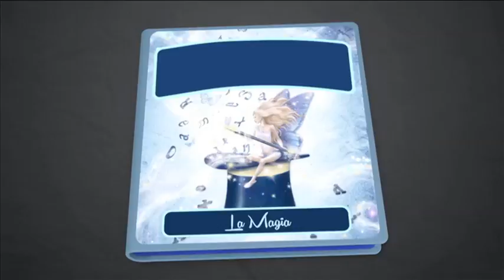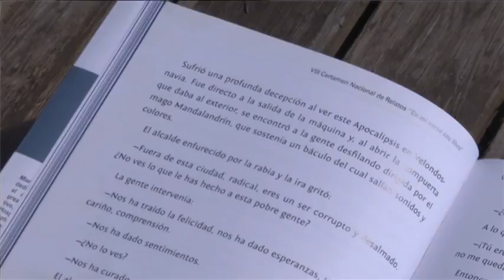La magia en el País de Velondosnavia. Antonio Acebal López (En mi verso soy libre: relatos 2015)